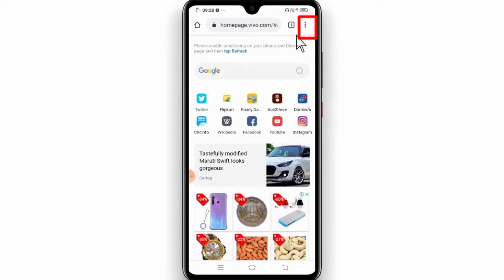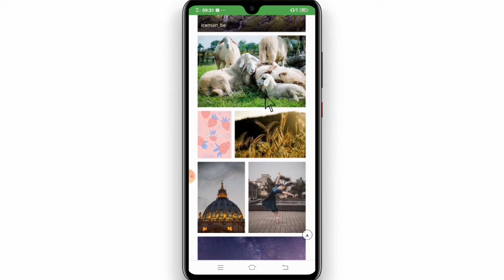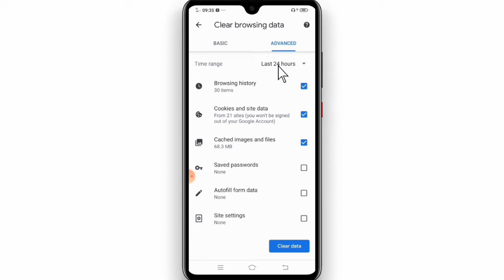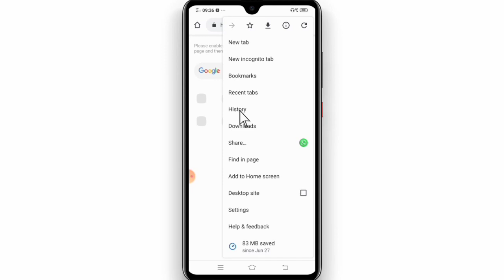Chrome browser history Kaise delete kare। How to delete Google Chrome history in Hindi 2020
Hii friends
Aaj ki video me ham aapko Google Chrome history ko delete karne ka sahi tarika bataye hai Ager aap Chrome browser me koi website open kiye hai aur aap bhool gaye hai ki kaunsa website open kiye the Aaise me aap Chrome browser ki history me jaker dekh sakte hai